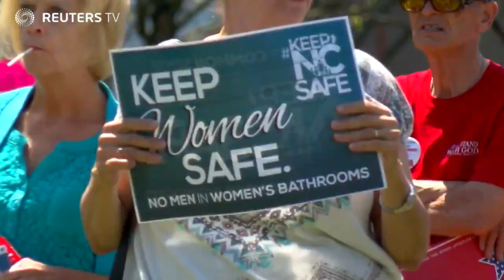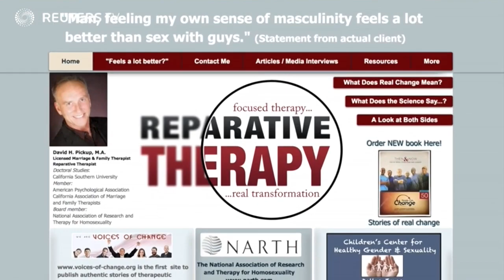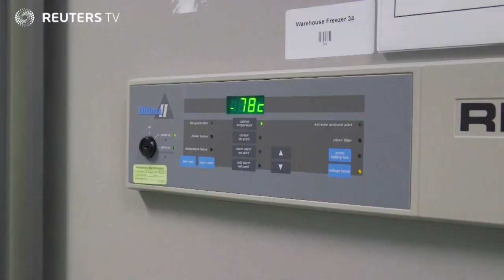Reuters Transgender Video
Reuters coverage of transgender issues and relevant research being performed in Dr. Haroutunian's lab and brain tissue repository.